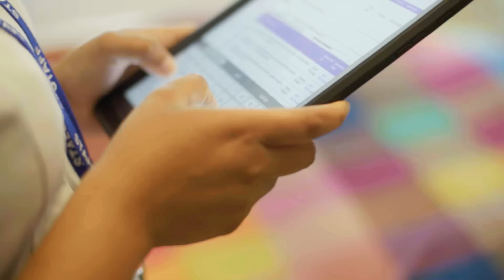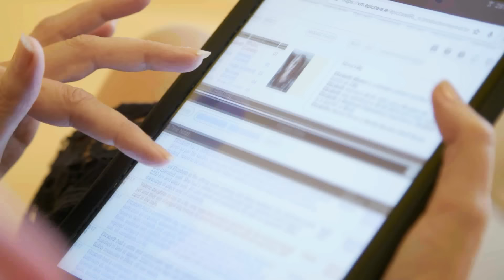Epic Solutions visits Tania Spelman at Carechoice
Epic Solutions is a leading international provider of electronic health care solutions. In this video, we visit Carechoice and speak with Director of Nursing, Tania Spelman. She describes how Epic Care has helped to improve their performance and efficiency. Through Epic Care, Carechoice deploys nursing, care and medication management systems which allows GPs, nurses and pharmacists to all be on the same page.

Epic Solutions is part of Clanwilliam Group.

Clanwilliam Group is an expanding family of businesses committed to healthcare, technology and services. Our services and technology play an essential role every day in both private and public clinical settings. And it is people – healthcare professionals, patients, and their families – who benefit from the work we do.

We are a wide network of independent companies with one unifying belief: We are caring, innovative and committed to improving healthcare for everyone. We operate out of office locations in the UK and Ireland, New Zealand, Australia, India and the Philippines but our customer reach extends even further. Our products and services help healthcare professionals deliver safer, more efficient and better-quality care to millions of patients worldwide.

Today, the Clanwilliam Group Portfolio consists of 12 businesses, around 500 employees and revenues of over €50m. And we’re only getting started.